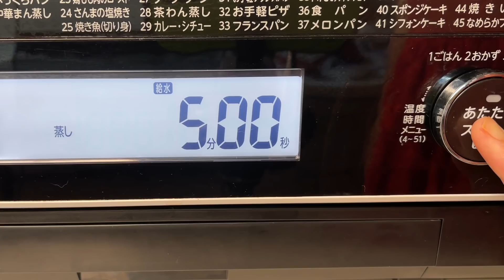Ngon nhức nách mâm bánh hỏi chạo tôm dai giòn vàng óng nhìn thôi đã thèm #1009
Ngon nhức nách mâm bánh hỏi chạo tôm đai giòn vàng óng nhìn thôi đã thèm
Cách làm chạo tôm